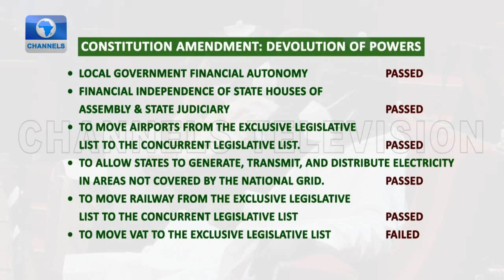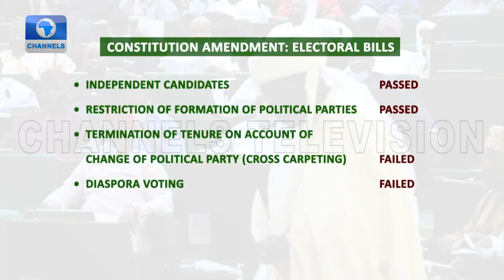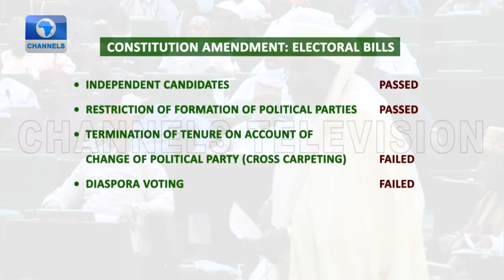2023 Elections: EU Hopes 2022 Electoral Act Will Ensure Credible Process + More Stories | News Round